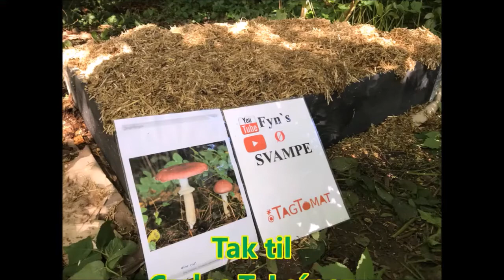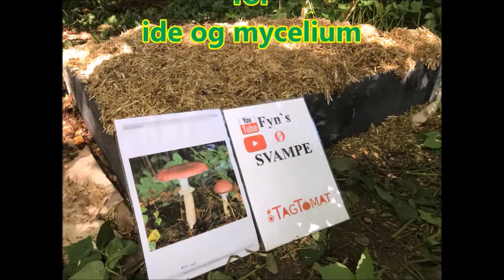Fyns Ø Svampe : 2021 Wine cap - King Stropharia - svampeseng - gik ikke så godt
I denne video prøver jeg at lave en svampeseng med Wine cap men det går ikke så godt som forventet